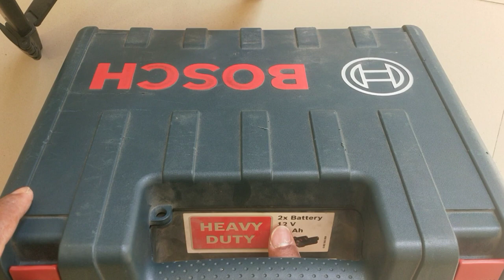bosch cordless drilling machine l drilling machine for home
@iboschi5977 @radhikadrilling4021 @doublestardrilling5837 @machinima electri al